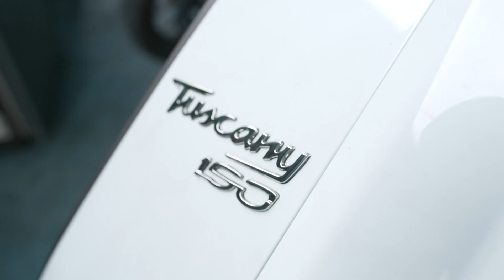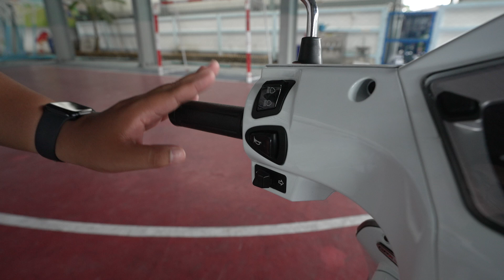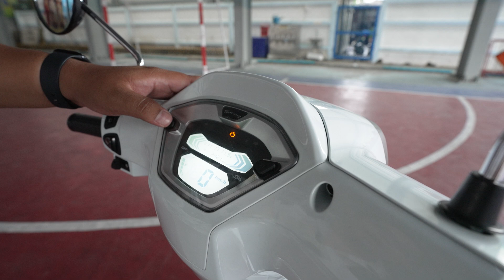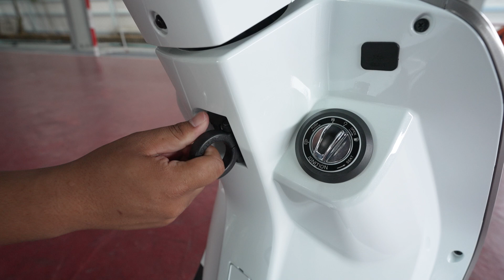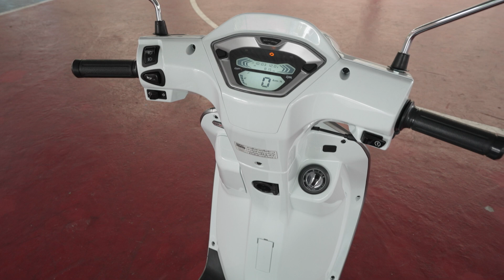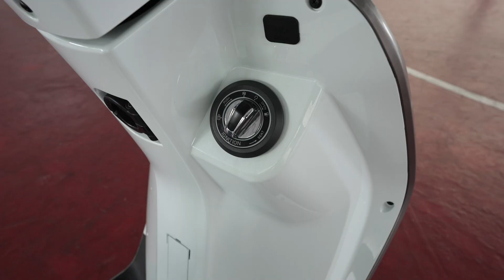ลองขี่ GPX Tuscany150 ทรงเด่น ดีไซน์อิตาเลี่ยน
GPX คืออีกหนึ่งแบรนด์มอเตอร์ไซค์สัญชาติไทย ที่มุ่งมั่นพัฒนาผลิตภัณฑ์จนเป็นที่ยอมรับของนักบิดไทย รวมไปถึงยังส่งออกไปจำหน่ายในอีก 7 ประเทศ มีรถในค่ายให้เลือกใช้ครอบคลุมแทบทุกกลุ่ม ไม่ว่าจะเป็นรถครอบครัว สปอร์ต เรทโทร รวมไปถึงในกลุ่มรถสกู๊ตเตอร์ด้วย โดยล่าสุดต้นสังกัด GPX จับมือกับแบรนด์ผู้เชี่ยวชาญด้านสกู๊ตเตอร์ที่มีประวัติยาวนานกว่า 60 ปีอย่าง SYM พัฒนาสายพันธุ์สกู๊ตเตอร์ขนาดเล็กดีไซน์เฉียบเพื่อเป็นทางเลือกใหม่ในตลาดสองล้อไทยภายใต้ชื่อ GPX Tuscany 150 โดยการออกแบบพัฒนาภายใต้คอนเซปท์ Start at Tuscany โดดเด่นด้วยดีไซน์ที่ผสมผสานกลิ่นอายของสกู๊ตเตอร์คลาสสิคอิตาเลี่ยนสไตล์เข้ากับเทคโนโลยีสมัยใหม่เอาไว้ได้อย่างลงตัว